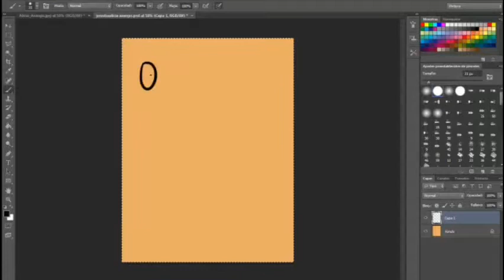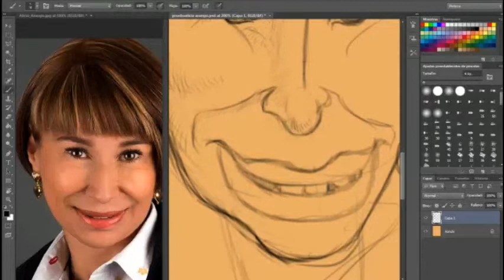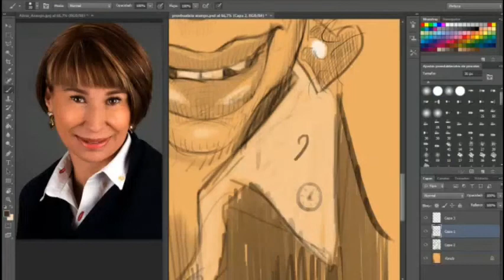boceto caricatura digital Alicia Arango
Boceto digital (de más de dos horas) para la ex ministra de trabajo Alicia Arango y sus ideas para pensionarse en Colombia.
CAMILO A. TRIANA C.
CARICATURISTA E ILUSTRADOR
Colombia